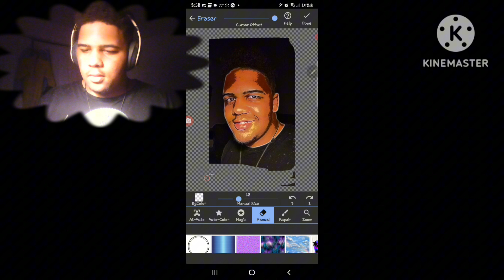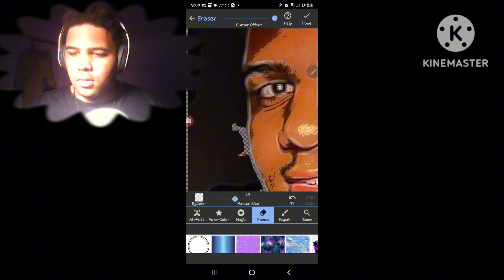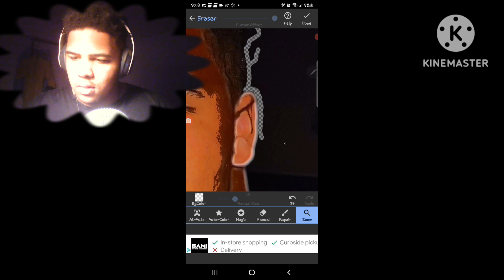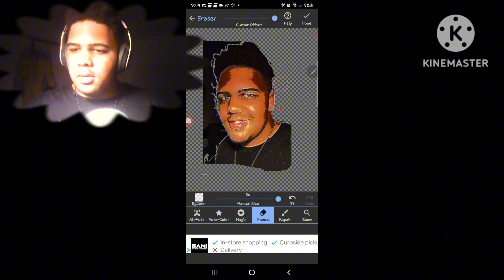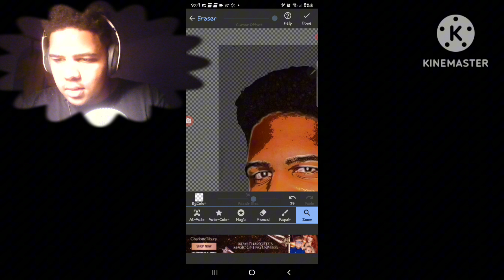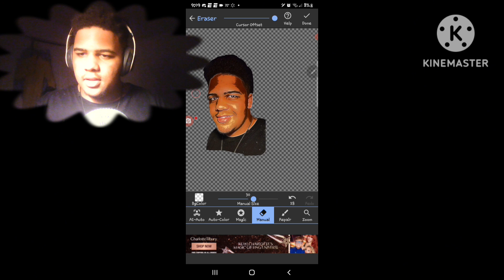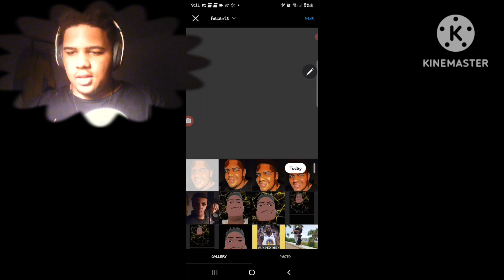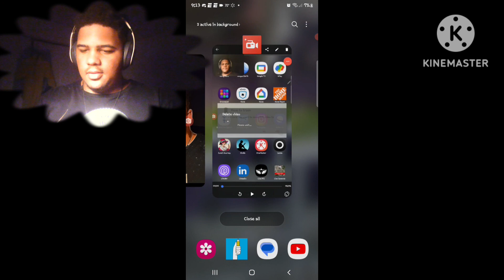How to create your own pfp